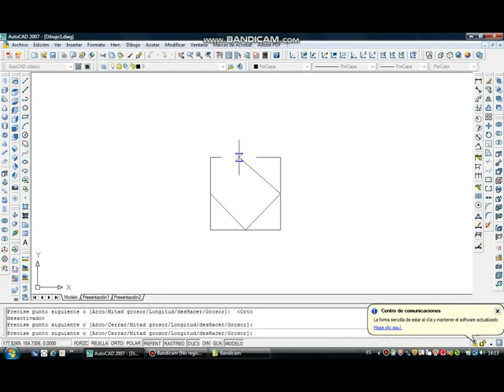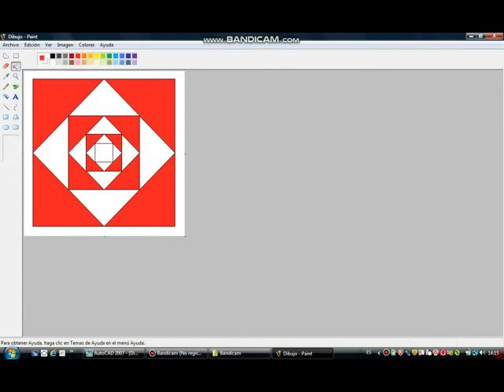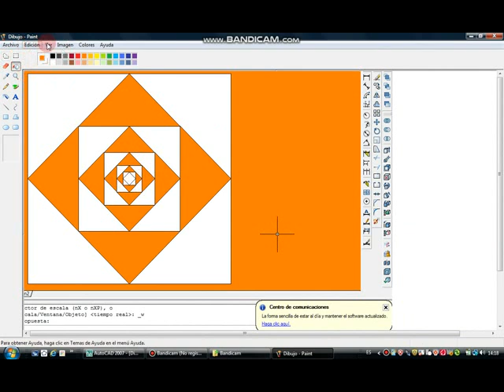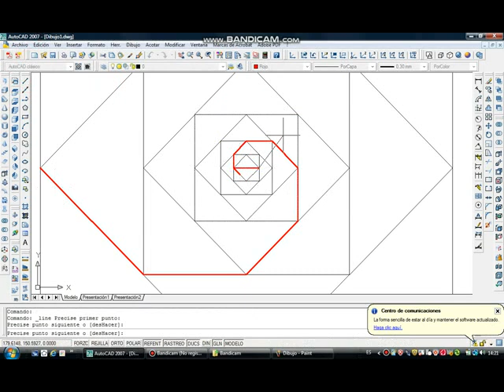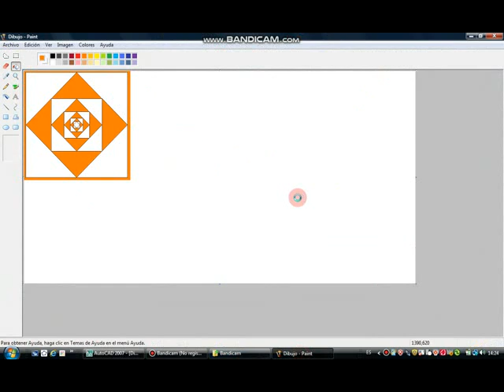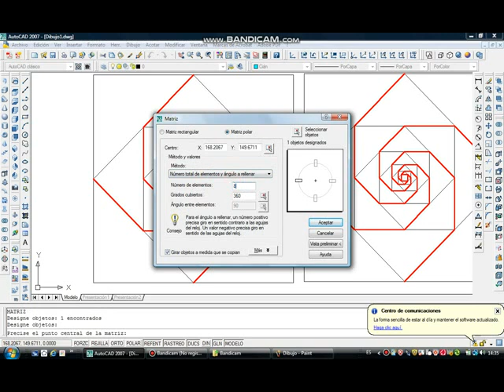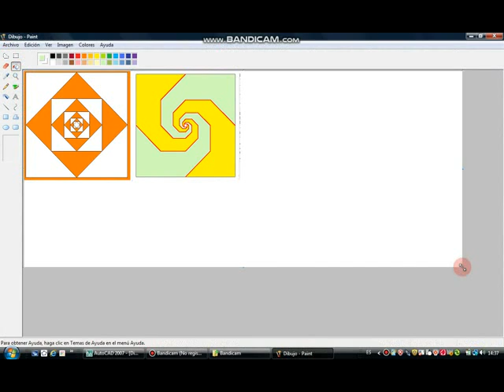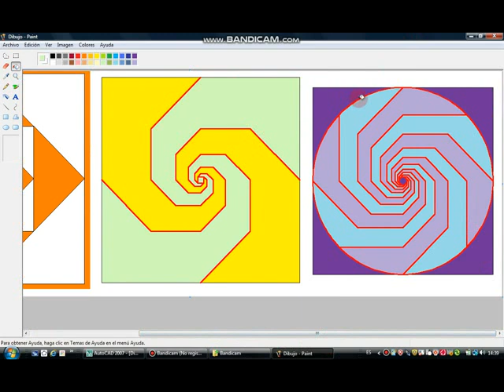Espirales a partir de cuadrados con AutoCAD